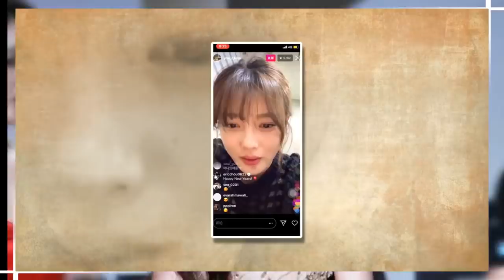Kim Yoo Jung LANEIGE_cf_2019